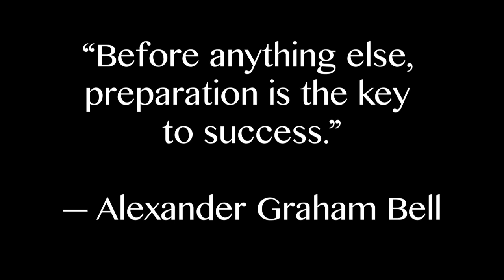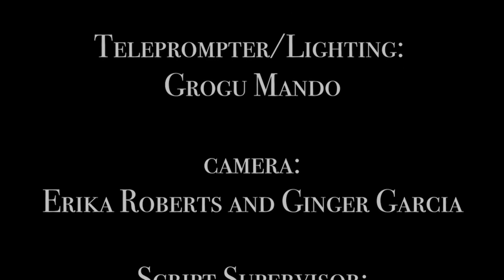SBN News (1-28-21)